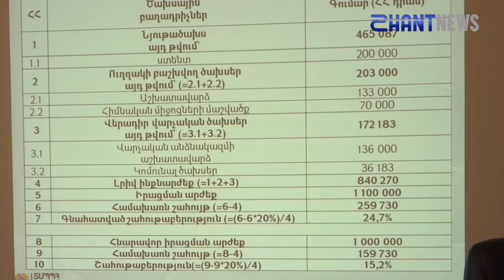ՏՄՊՊՀ հաշվարկներով սրտի ստենտավորման արժեքը կարող է նվազել 100 հազար դրամով